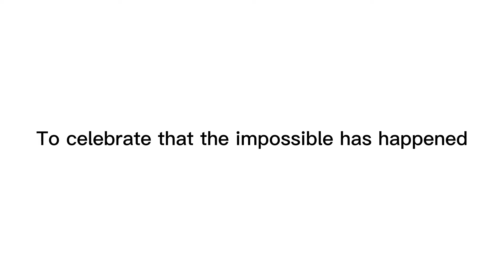I am 100% sure you will not watch this video!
you won’t watch the video I bet